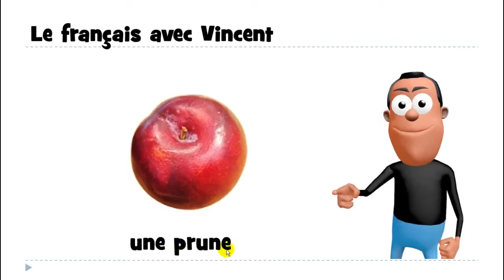Ndinodzidza Furenchi # 1 mot # une prune